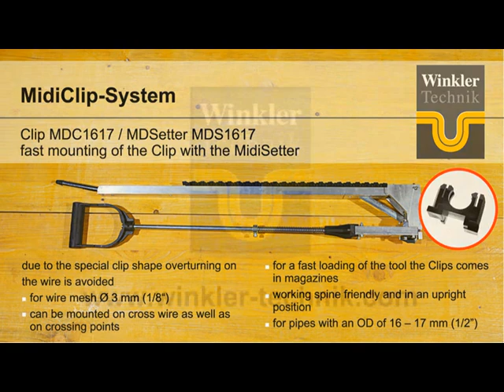MidiClip MDC1617 e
For mounting tubes or cables on wire mesh!